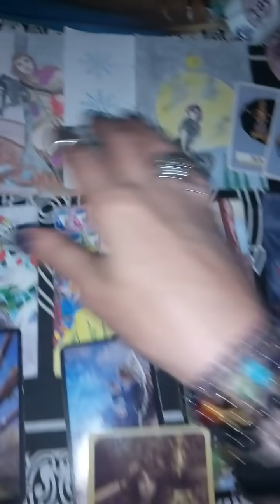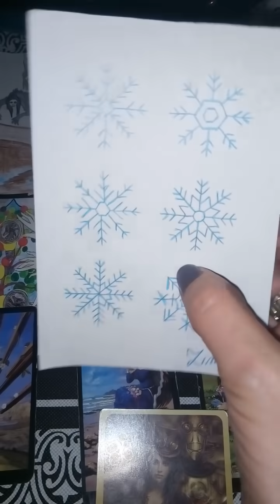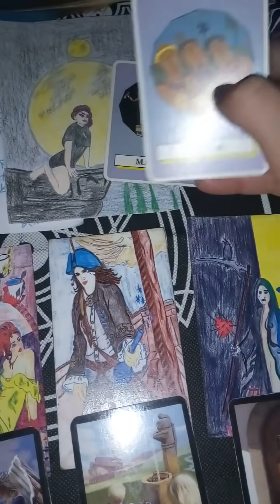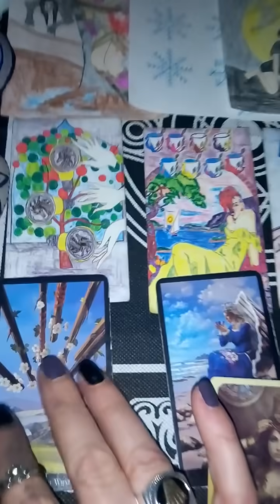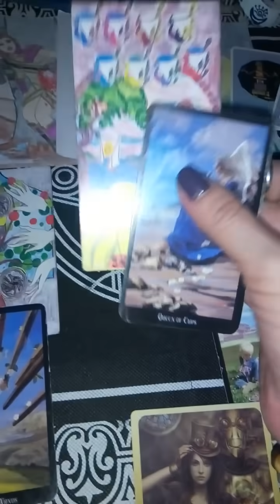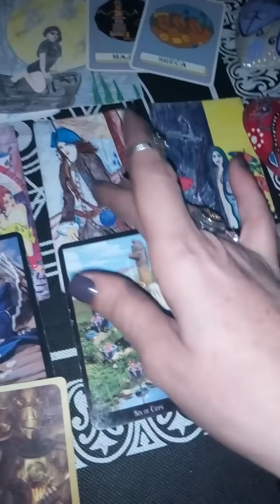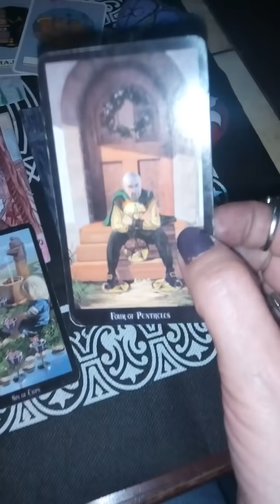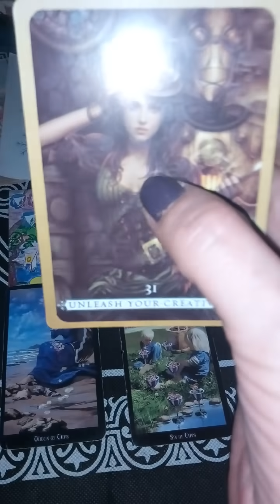Brze vijesti dana💣Ponedeljak🔮